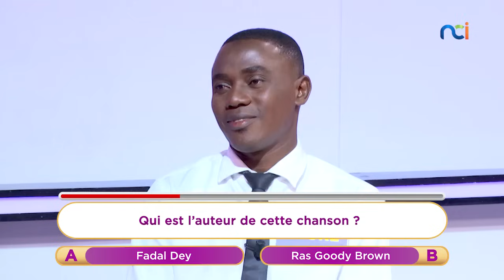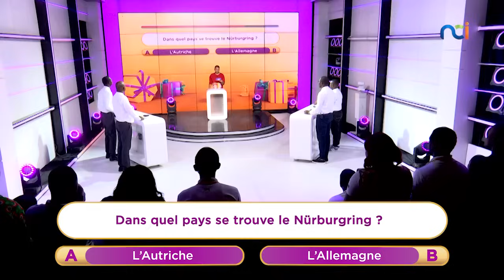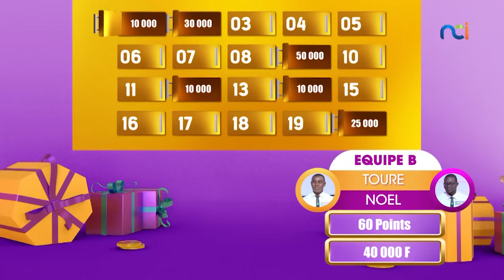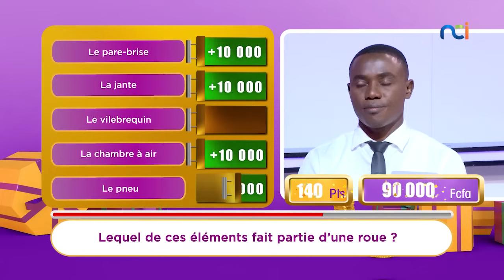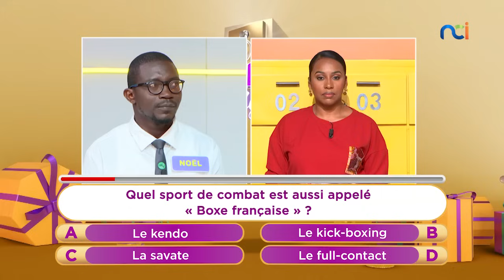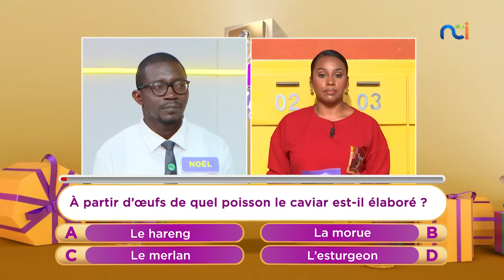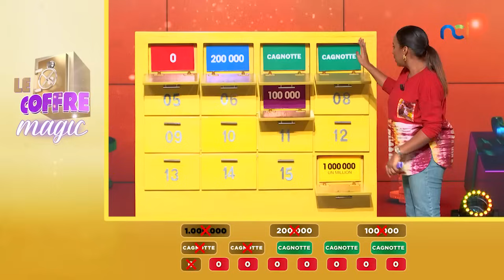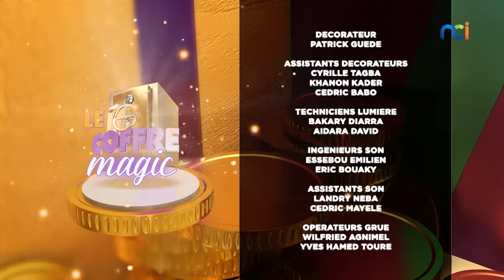Le Coffre Magic du 01 août 2024 avec Teeyah